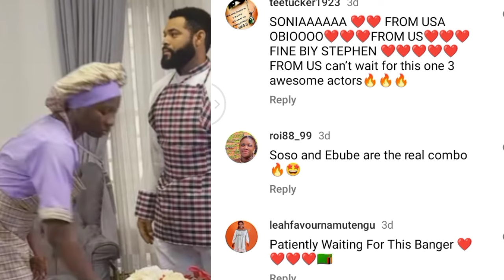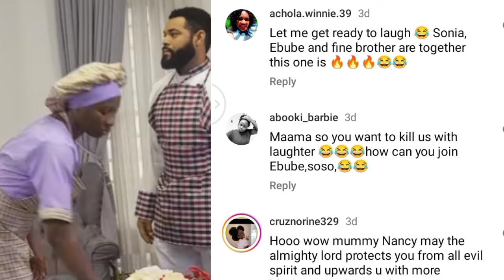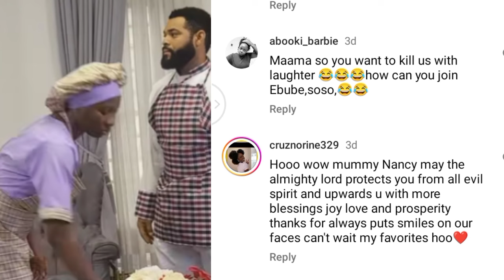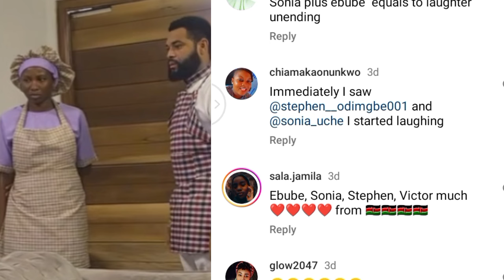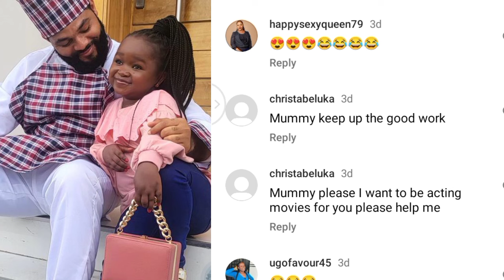Uche Nancy latest masterpiece unveiled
watch how fans react to Uche Nancy's latest masterpiece